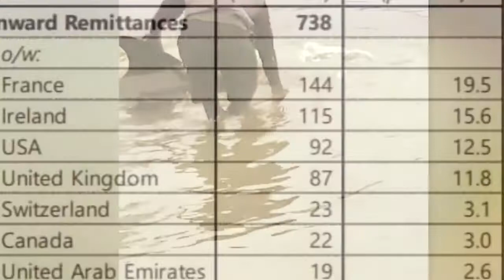Wakachio ... BADEN RAMSAMY